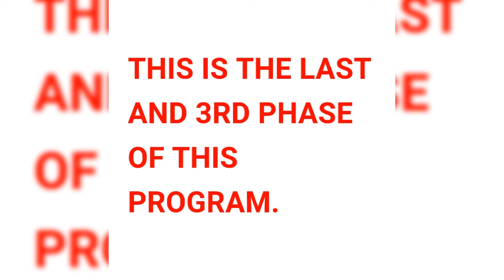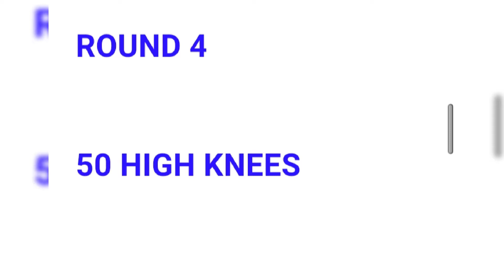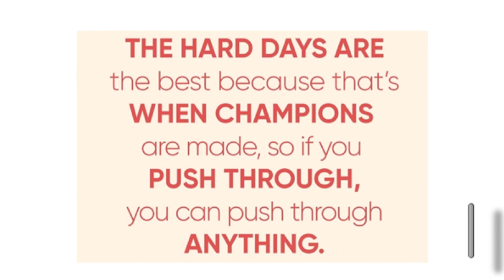DAY 15 OF SERIES SHRED IN 21 DAYS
3rd and last phase